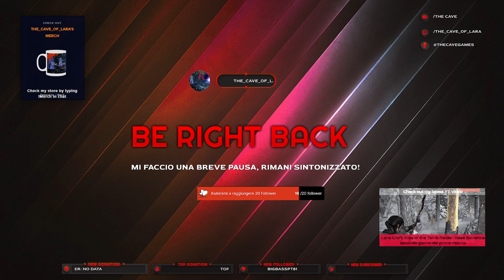Styx: Master of Shadows - Reminiscenze - area 3 seconda parte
Salve, sono nel gioco STYX: MASTER OF SHADOWS.
Per completare gli obbiettivi dell'area 3

Buona visione! 😎